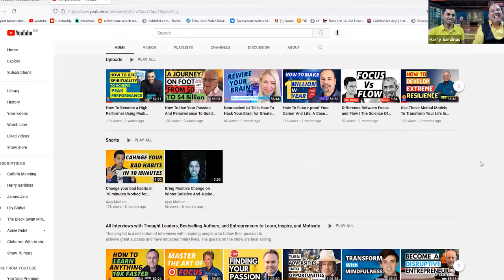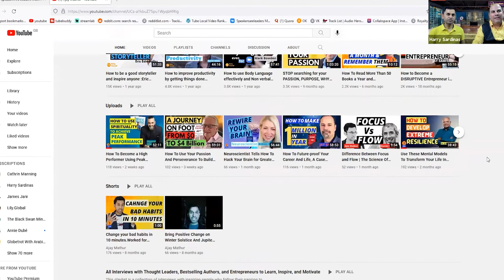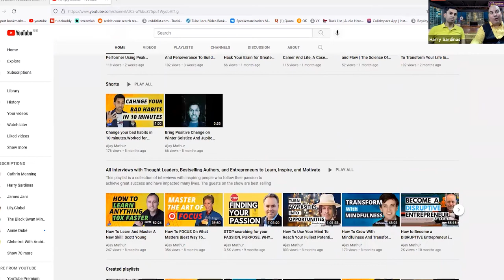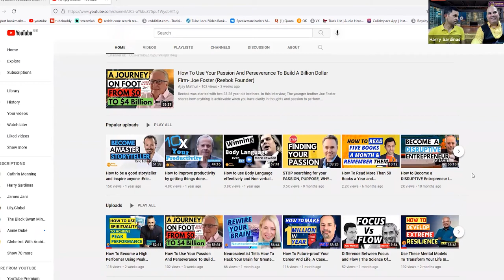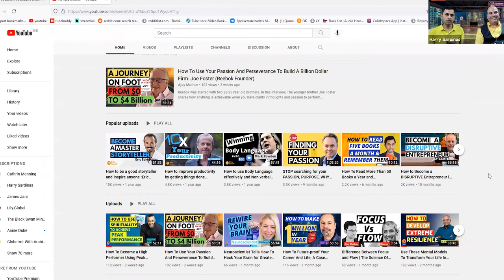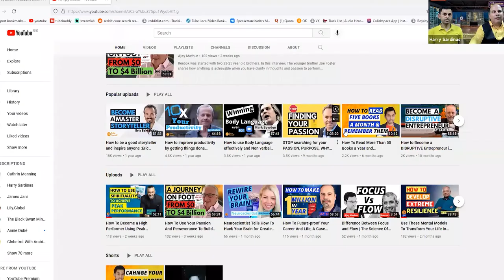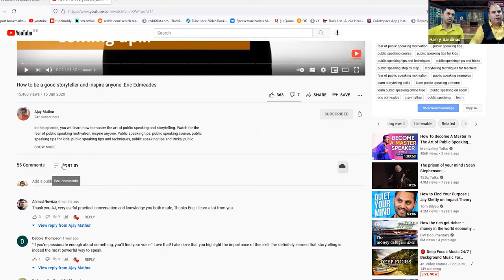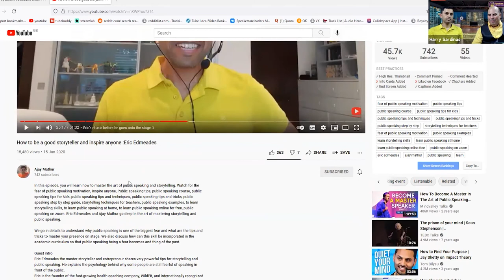How To Write Your Description And Title In Youtube With Harry Sardinas and Ajay Mathur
This Is How To Write Your Description And Title In Youtube
Special guest Ajay Mathur Youtube Influencer

🕘Timestamps For : How To Write Your Description And Title In Youtube
(00:00) Intro
(00:47) About Ajay Mathur
(04:33) About Fear Of Public Speaking
(07:04) How To Influence And Motivate The Odience
(13:16) Advice For Starters
(14:41) Secrets To Find The Titles And Descriptions
(31:24) About Ajay Mathur Journey As Youtuber

In this fantastic interview between Harry Sardinas and Ajay Mathur about the How To Write Your Description And Title In Youtube. In the first part of the video you can learn more about Ajay Mathur. As you can see they have talked about the How To Write Your Description And Title In Youtube. It is a big opportunity to hear more about how Ajay Mathur overcome the fear of public speaking. You will also be able to see tips about youtube contents and ideas. The How To Write Your Description And Title In Youtube is a guidlines on how to monitize your videos in youtube. To easily navigate between the interview of Harry Sardinas and Ajay Mathur, you can skip through the timestamp for the different parts of the video.

Learn How to Overcome and control the fear of Public Speaking.
Terrified Of Speaking? No Problem!